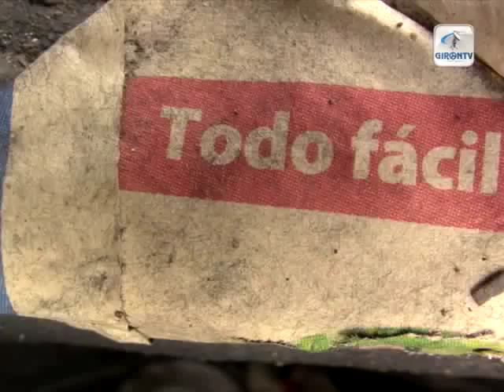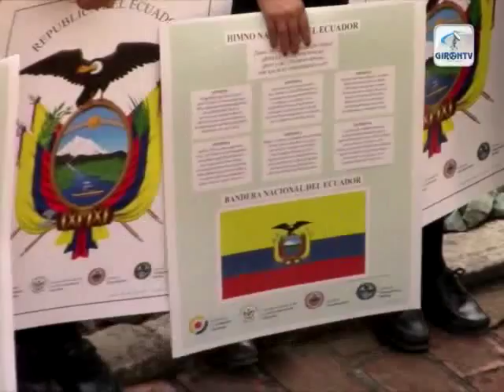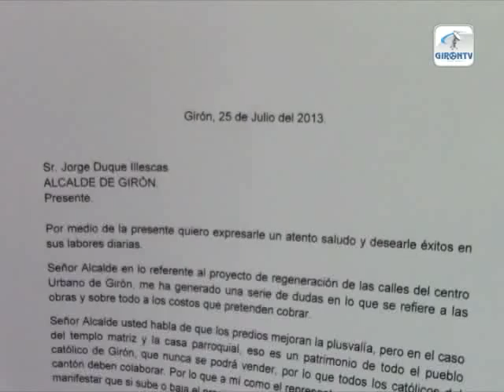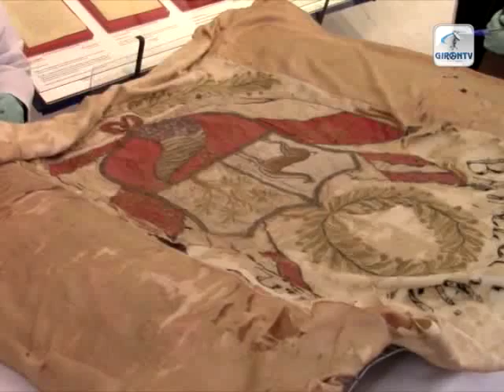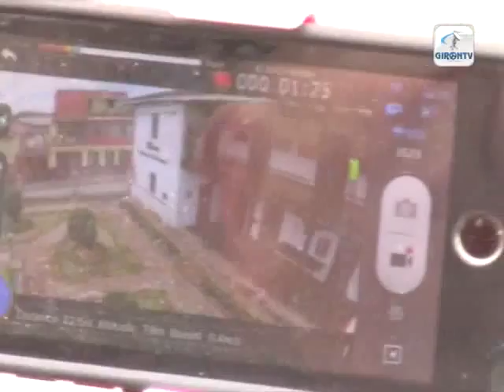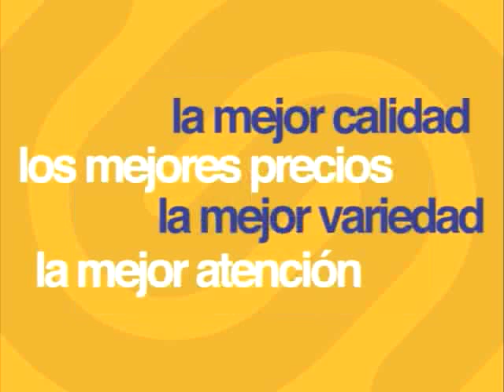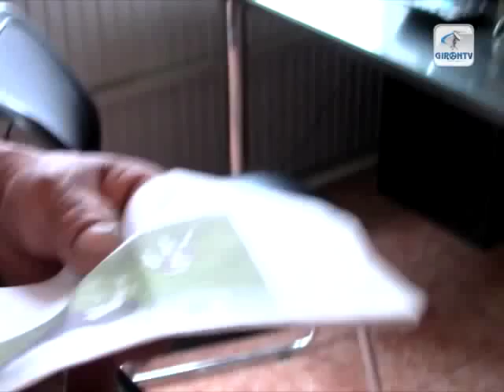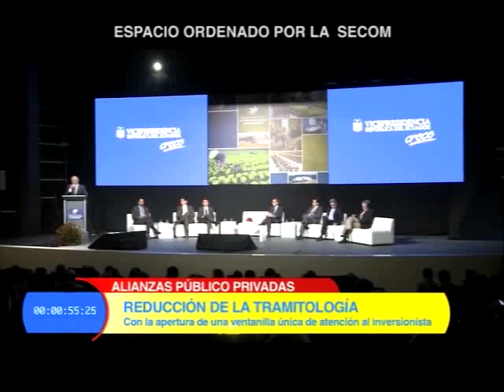NOTIGIRON 30 de noviembre